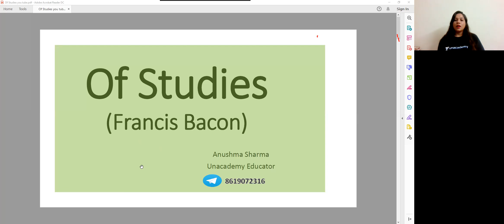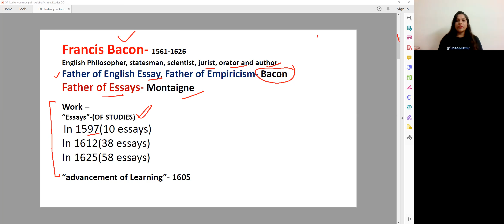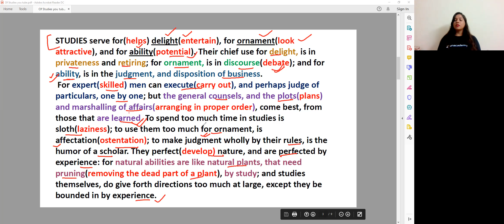Of Studies Series (Part 1)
Hey Aspirants,
This is Anushma Sharma, An Unacademy Educator.
Here on this channel. I am uploading the essay OF Studies; Francis Bacon in series forms.
Kindly go through the text with  explanation and dive in the ocean of  English Literature.
your feedback are welcomed in comment box.
You can follow mw on Unacdemy RPSC Category
Good Luck!